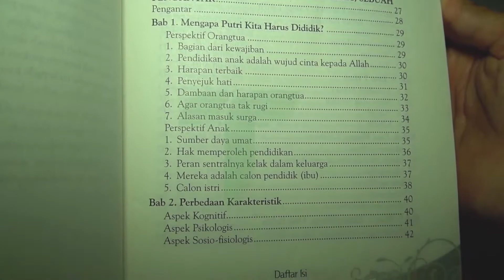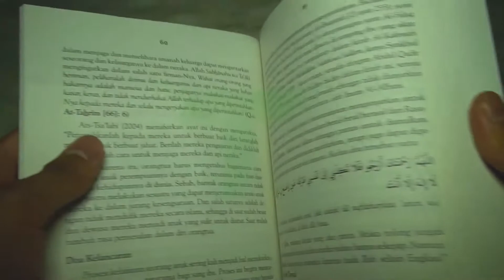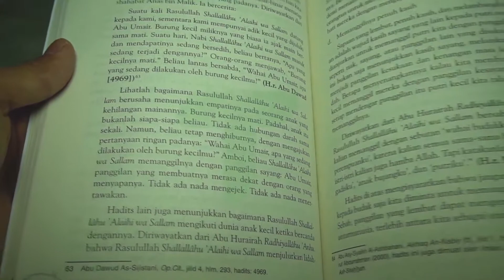CARA NABI MENDIDIK ANAK PEREMPUAN - Penerbit Pro U Media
Cara Nabi Mandidik Anak Perempuan (Pro U Media)
Penulis : Misran Jusan & Armansyah
Penerbit : Pro U Media
Halaman : 324 hlm
Dimensi : 16 x 20 cm
Berat : 335 Gram

Pemesanan: (Klik untuk langsung tersambung ke WhatsApp)